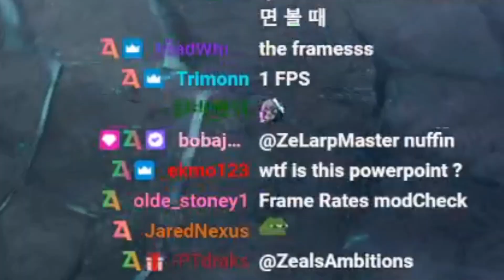LOST ARK VALTAN HARDMODE TOO HARD FOR MY VIEWERS!?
Give it up to our little students who faced a demon with their teacher~

Code ZEALS